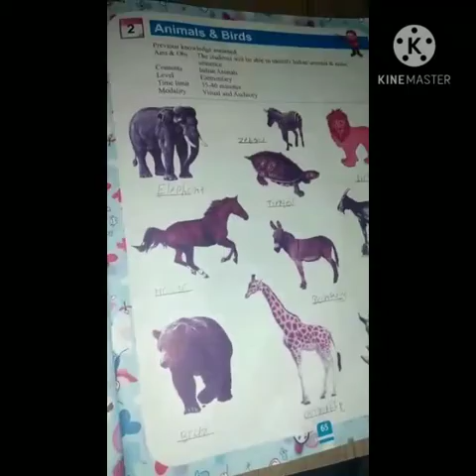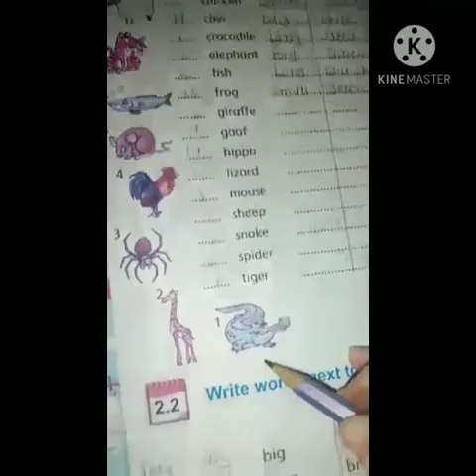ધોરણ :-1 Lesson:- 2Animals&birds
વિષય:- Easy English